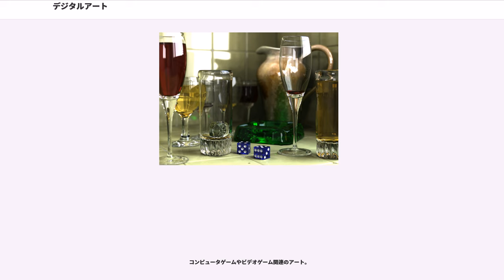デジタルアート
デジタルアート（）は、デジタルコンピュータを使って芸術作品を作ること。デジタル芸術、デジ絵などと呼ばれることもある。

デジタルアートには、完全にコンピュータで生成するもの（フラクタルを使ったものなど）から、写真を取り込むなどして元の素材を用意したもの、マウスやペンタブレットを使ってベクトル画像ソフトウェアで描いたものなどが含まれる。また技術的には、それ以外の作品でも、何らかの計算処理（コンピュータプログラムやマイクロコントローラを内蔵した機器など）によって修正を施したものをデジタルアートに含むのが一般的である。テキストや画像や音声をコンピュータに取り込み素材として利用することはあるが、出版の際の色調整や印字、デジタルカメラでの撮影、遠隔地での鑑賞のための通信などの為にコンピュータに取り込まれた物はデジタルアートとは呼ばない。

展示する場合は、印刷や画面出力、音声出力などの形でアナログに変換され、鑑賞される。

フォトレタッチ・ソフトウェアが広く使われるようになり、本来の画像からは想像もできないくらい高度に修正された芸術的画像ライブラリが生まれた。電子的な筆、フィルター、拡大器を使って、従来の写真技術では考えられなかった画像が生み出されている。さらに、上述の技法を駆使して、取り込んだ絵やコラージュやリトグラフを組み合わせて処理することもできる。他にも様々な素材やプログラムを使って作品を生み出す。

三次元グラフィックスは、幾何学図形や多角形やスプライン曲線などで複雑なイメージを設計し、そこから三次元のリアルな画像を生み出す。映画、テレビ、印刷物などで使われている。そのためのソフトウェアは数多く存在する。

技術の進歩により、アートの世界にもオープンソース運動のような流れが起きつつある。例えばクリエイティブ・コモンズでは、多数の人間がアートのプロジェクトに参加することを可能にする。

各マスメディアは多量のデジタルアートを広告に使い、映画ではSFXのために多数のコンピュータが使われている。DTPは出版業界に大きな影響を与えたが、特にグラフィックデザインにおけるデジタルアートの影響が大きい。

それにも関わらず、芸術界におけるデジタルアートの評価はまだ低い。この理由として、コンピュータが作った作品であるという誤った印象と、いくらでも繰り返し作成できるという印象が影響していると考えられる。

コンピュータは音楽（特に電子音楽）制作にも使われている。音源を作ったりアレンジする場合にコンピュータは力を発揮する。過去30年間の間に電子音楽が受け入れられていった経緯と同じ道をデジタルアートも辿る可能性もある。

我々は既にデジタル技術が特別なものでないポストデジタル時代にいるとする説もある。デジタルツールはアート作成においてその重要性を増している。ロイ・アスコットは乾いたデジタルメディアと湿った生物的システムの融合による「moistmedia」こそが21世紀のアートであるとした。

デジタル写真とデジタル印刷は既に美術館やギャラリーでも広く受け入れられている。デジタルアートは画像だけでなく、ロボットによるイラストレーション、ネットワーク上のアート、ソフトウェアのアートなどに広がっている。デジタルアートを収集する美術館も増えてきた。

既存の美術界がデジタルアートを受け入れることに抵抗を示す理由のひとつとして、同じイメージを何度でも再生産できるという誤った認識がある。実際には、多くのアーティストは最初に1回だけ印刷するとその画像ファイルを消去しており、その作品を唯一のものとしている。もうひとつの理由として、その寿命の問題があるが、現在のデジタル印刷技術では色あせは60年から100年ぐらいは発生しないとされている。

アーティストの作成したモデルを基にしてコンピュータ上で画像を生成する。

例えば、映画はコンピュータで生成したグラフィックスを多用しており、これを業界ではComputer Generated Imagery(CGI)と呼ぶ。1990年代から2000年代初期にかけて、CGI の品質は十分なものとなり、リアルな三次元コンピュータアニメーションを作成できるようになった。『ファントム・メナス』はコンピュータグラフィックスを多用していることで有名である。

貧乏な芸術家にとって、安いコンピュータとソフトウェアは、油絵具やイーゼル、カンバスよりも魅力的な面もある。

コンピュータ生成画像には2種...